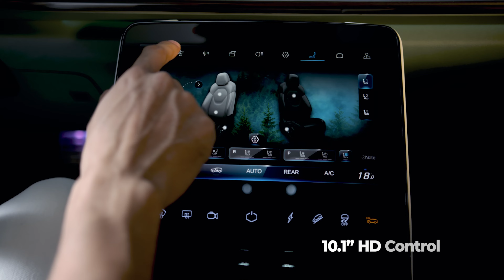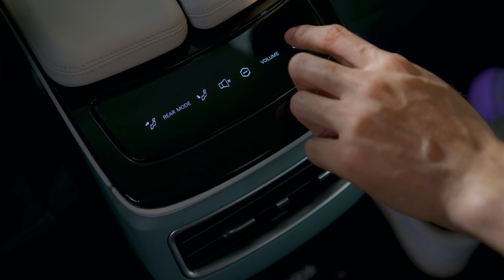Arcfox AlphaT ( Forest Edition )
Like Art Creation Presents!